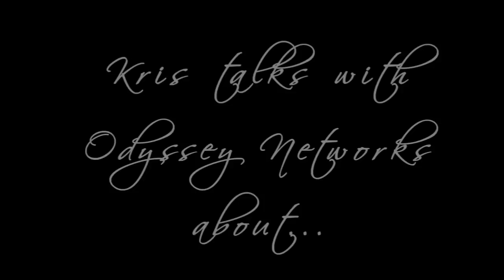Odyssey Networks interview with Kristine Carlson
Kristine Carlson in an interview for Odyssey Networks about life, love loss and breaking your heart open.